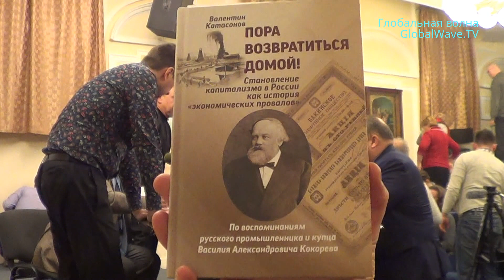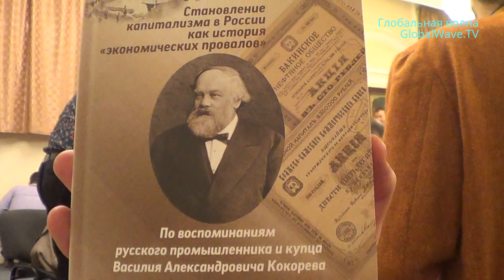Катасонов В.Ю. 17 ноября 2016 - Глобальная волна